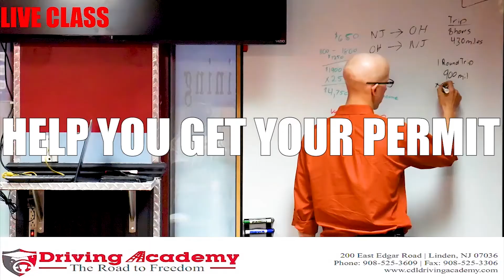3 Simple Ways To Pay For A CDL License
Learn the three simple ways to pay for a CDL license at Driving Academy. To obtain a CDL, you must first understand that this is a big investment with a greater return. All you essentially need is $500 down to start. We will create a payment plan that benefits the both of us.

In this video, Mr. Marques will express the facts of paying for a CDL in numerous ways. After obtaining your CDL license, we offer FREE life-time job placements. To learn more about obtaining a CDL license at Driving Academy, please give us a call or visit us at 200 E Edgar Road Linden, New Jersey.

Here are the key points to remember as you consider to get your CDL License.

1. You must be 18 years or older with a valid driver’s license.

You must pass the DOT Physical.

2. You must pass all three written exams.

General Knowledge, Air Brake and Combination.

3. You must pass a 2 & ½ hour road test.

William Explains The Fastest Way To Get A Job | The Road To Freedom Show Episode 2 | Driving Academy